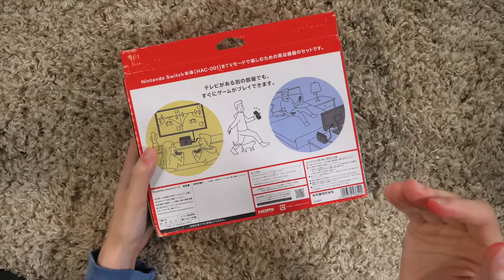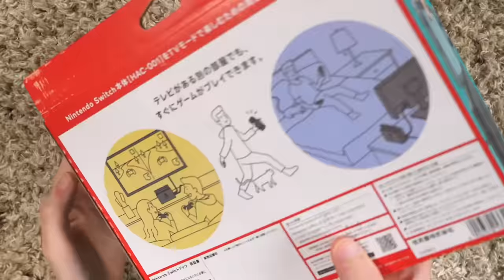Why is the Nintendo Switch Dock $90?!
Why.

Edited by Dominic Mattero and Scott Wozniak